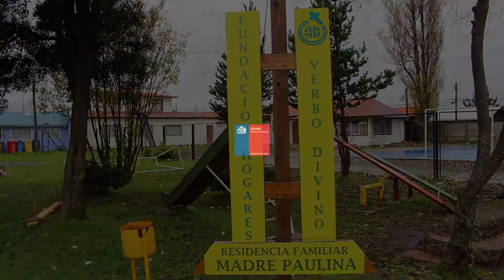Fundación Verbo Divino